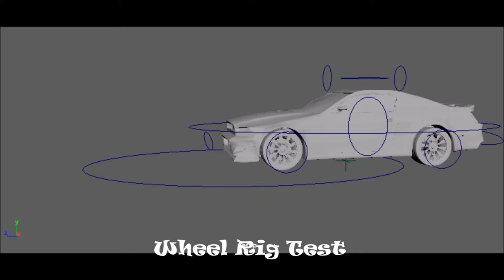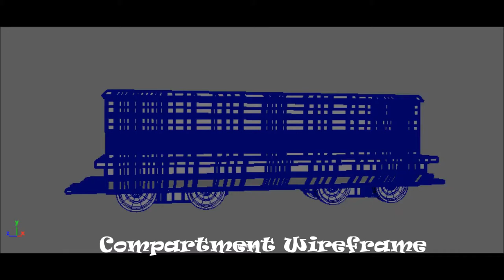Callum Luckwell - Playblast Portfolio - Nov 2015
This a short playblast reel showing some of my modelling and rigging work from a recently completed 6 week project.

All work shown is my own.

Granny based off a design by Anna McCraith.
Car based on the Shelby Ford Mustang GT500.
Chad and Train based on Original Designs by myself.